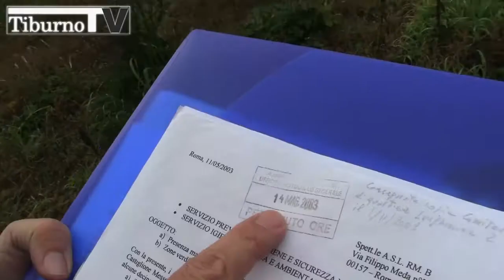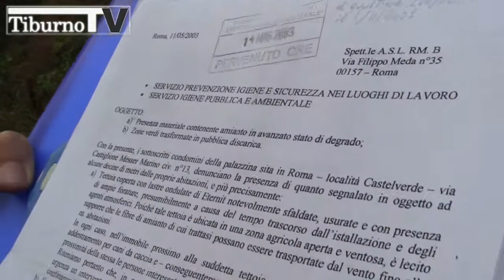Tiburno.tv - Campi agricoli contaminati ed eternit. La lotta dei residenti di Lunghezzina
La chiamano già "terra dei fuochi di Lunghezzina". Forse è un po' troppo. Se non fosse per il ritrovamento di un campo agricolo pieno di vetri e materiale ospedalieri a pochi passi dalle loro case. Ma non solo. Perché qui si trova anche l'eternit. E fu così che, dopo le lunghe contestazioni dei residenti per la mancanza dei servizi basilari in un quadrante nato già 14 anni fa, oggi gli stessi si ritrovano a lottare per la bonifica ambientale e il diritto alla salute. Ricorsi al Tar, esposti alle istituzioni ed ora una petizione firmata già da un migliaio di persone e indirizzata al Sindaco di Roma, Ignazio Marino, per ottenere un intervento urgente.

Parliamo di amianto. Materiale tossico ritrovato nell'area destinata a parco pubblico (oggi ancora in stato di abbandono) e su una tettoia fortemente deteriorata a pochi metri dai balconi di alcune abitazioni. Già un anno fa alcuni tecnici dell'Ama avevano confermato il timore dei cittadini riguardo l'eternit ritrovato nell'area verde, smaltito probabilmente insieme agli scarti edili di cui è colma e che hanno formato nel tempo delle collinette: "Ci dissero che era necessario effettuare un carotaggio per capire cosa ci fosse anche sotto terra -- spiega Antonio Cataldi dell'associazione Nuova Urbe, che ha fatto emergere la situazione attraverso una lettera pubblicata dal quotidiano on-line abitareroma.net -, ma ad oggi non si è visto ancora nessuno". "Ho avuto modo di incontrare il Sindaco di recente -- continua Cataldi -, e visto che è un medico, confido nella sua sensibilità sul tema per una sua visita quanto prima".
Ma come se non bastasse un residente,  a spasso con il proprio cane nei campi limitrofi al quartiere, fa una terribile scoperta: un appezzamento coltivato pieno di vetri e scarti che riconducono a rifiuti farmacologici o ospedalieri. Camminandoci su, si coglie infatti un suono famigliare e che non ci si aspetta mai di percepire su un terreno agricolo. I residenti sono dunque allarmati. Il campo sembrerebbe seminato, e poco distante ci pascolano le pecore. E se negli altri appezzamenti di terra questo scenario surreale non si vede, non si esclude che, nelle viscere più profonde del terreno, ci sia una vecchia discarica abusiva che ora, piano piano, sembra voler tornare in superficie. "Chiediamo un controllo dell'Arpa -- tuona Cataldi -, che serva anche a scongiurare le nostre preoccupazioni". Una richiesta che finora non ha trovato risposta. Ora questi cittadini attendono Marino. Chissà se la visita del Sindaco non possa smuovere l'immobilismo degli ultimi 14 anni, andando a fondo sull'analisi ambientale.

servizio di Veronica Altimari